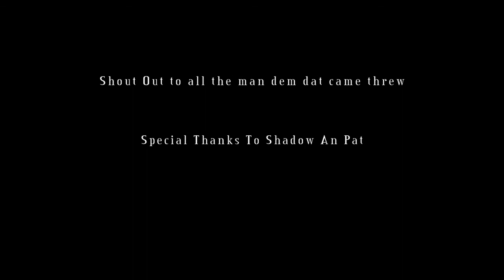Black Ribbon Mirrors Behind The Scenes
heres a behind the scenes look at the brand new video from the ribbon be sure to check out the video and other black ribbon content . COMMENT AN RATE THANK YOU!